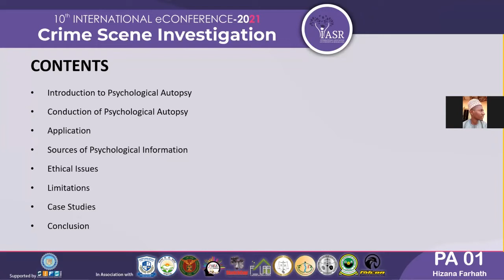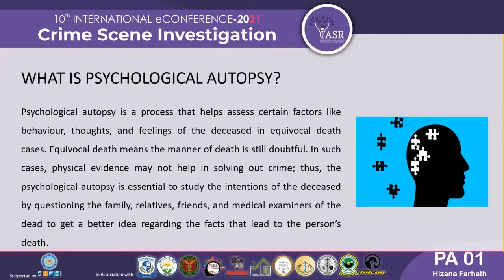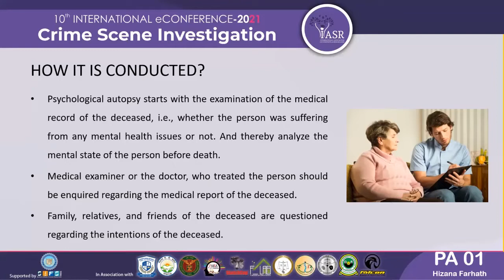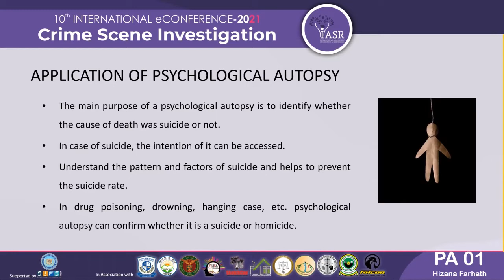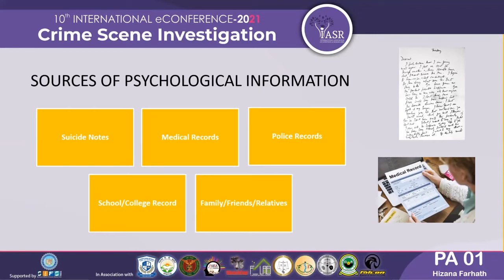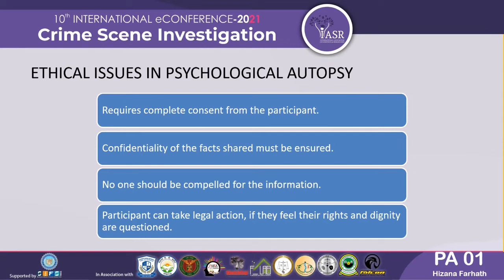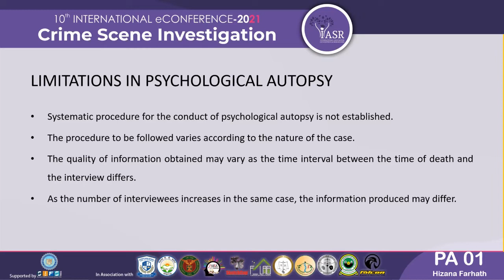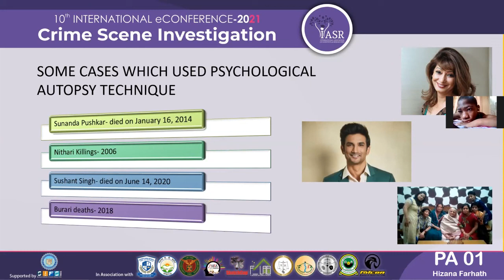Psychological Autopsy in Crime Scene Investigation | Paper 1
The study by Hizana discusses Autopsy generally defines thorough examination of the deceased through surgical methods like dissection to determine the cause, manner, and mode of death. A physical autopsy is done to examine the physical health of the deceased, and a psychological autopsy, on the other hand, is done to analyze the mental health of the dead. Psychological autopsy is a process that helps assess certain factors like behaviour, thoughts, and feelings of the deceased in equivocal death cases.